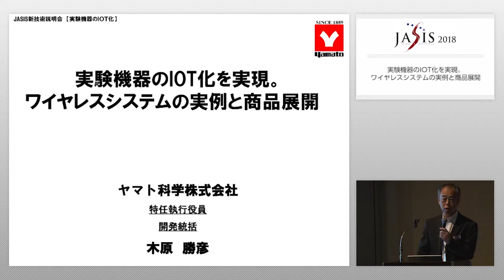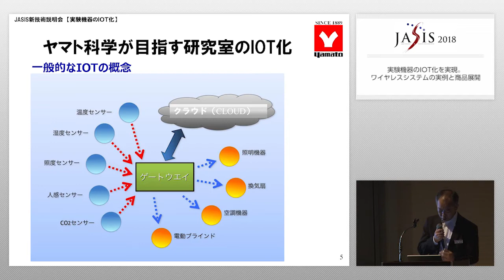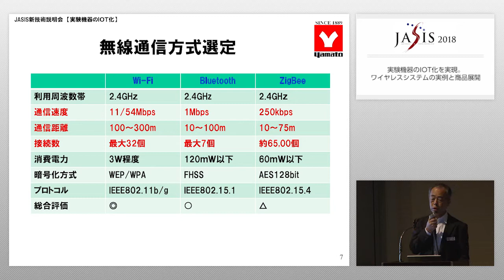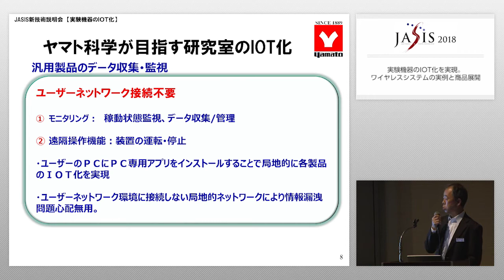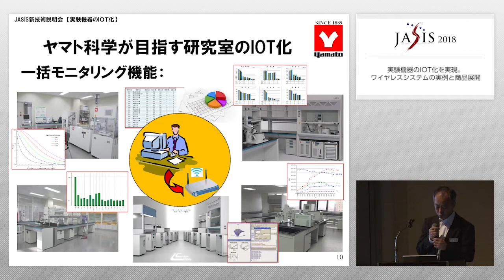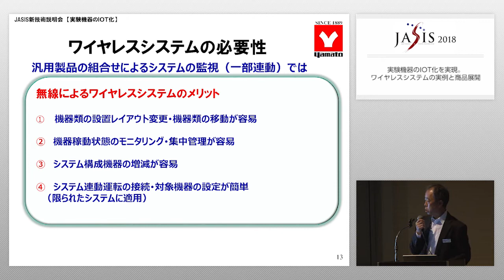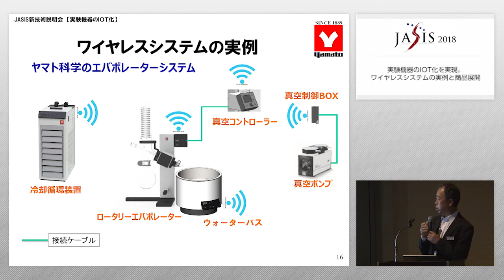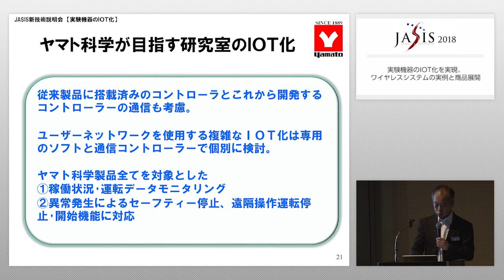実験機器のIoT化を実現。ワイヤレスシステムの実例と商品展開（JASIS2018 新技術説明会）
実験機器に無線通信を接続させることで、周辺機器と連動する便利なシステムをご提案いたします。
（JASIS2018 新技術説明会より）